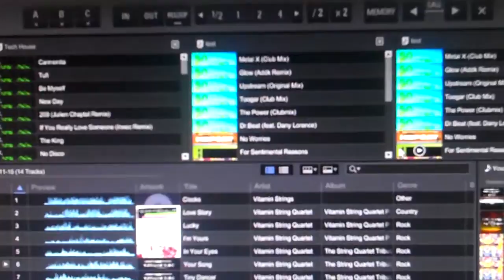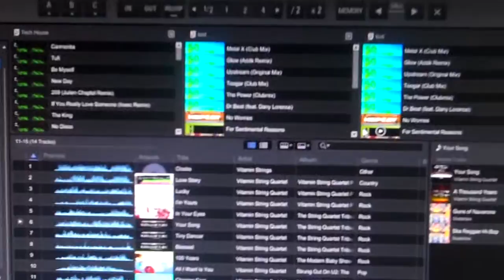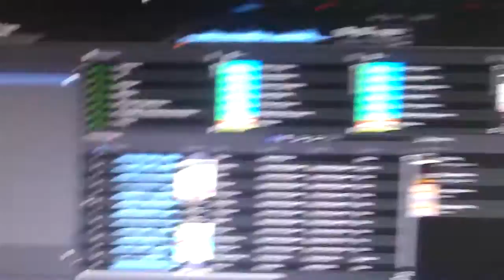Getting started with Rekordbox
This is a must have free program that allows you to fully use the powers of Pioneer DJ gear.  Rekordbox will let you create cue points, loops, allow searching by various headings, and make waveforms for your songs.  It will keep the laptop at home while you're doing a gig because it takes care of all the prep work before hand so you can just play.